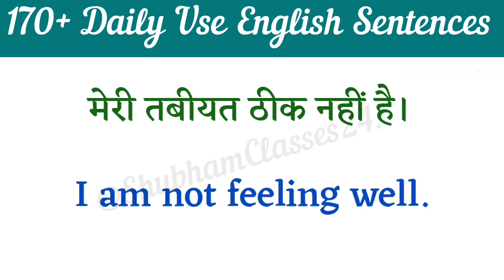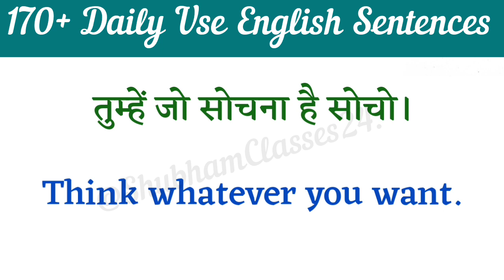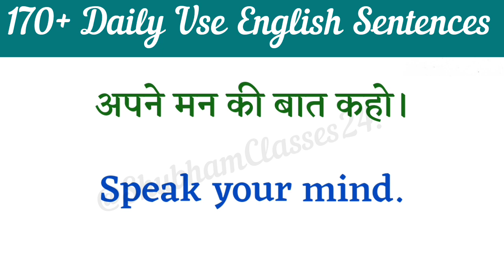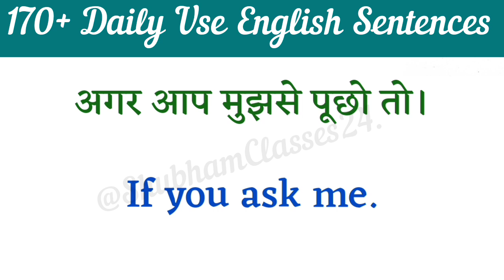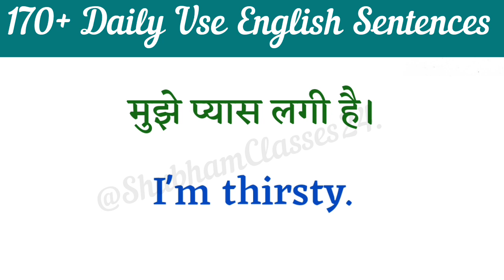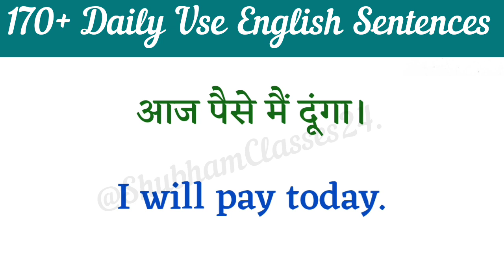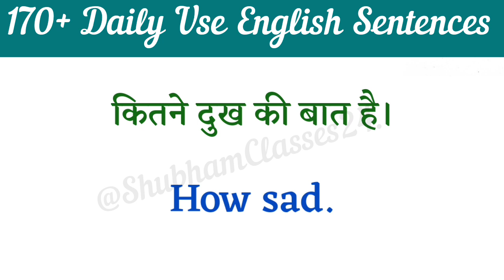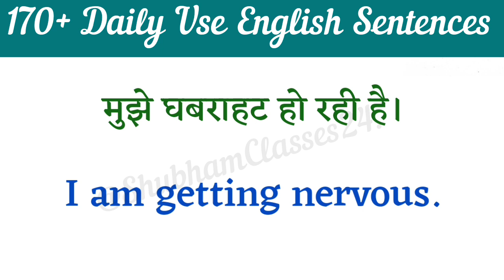🔥170+ Daily use english Sentences/🗣️ english speaking course/Learn english।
Hello Guys..

In today's video we will practice some important english sentences, to learn english it is very important to practice english such as english speaking practice, english handwriting practice, English learning practice!
If you practice speaking English daily, then your English will improve a lot and gradually you can speak English, so you guys continue the practice of speaking English/shubhamclasses24.

2.) English speaking practice for

YOUR QUERIES -

english conversation
learn english
for kids
learn english
Small sentences
Advance english
advance sentences
long sentences
official use engish sentences
english to hindi sentence translation
daly use english sentences with hindi
zero level se English sikhen
Blkul basic se English sikhe
English bolna kaise stkhe
angreji vaky
angreji sentences
hindi to english translation
english translation
sentences byjaideep sir
sentences by sunita maharjan
sentences by dear str
enalish speaking kanchan ki classes
english speaking
spoken english
learn english
speak english
english
1000 daily use english sentences

     ( THANKYOU EVERYONE ).